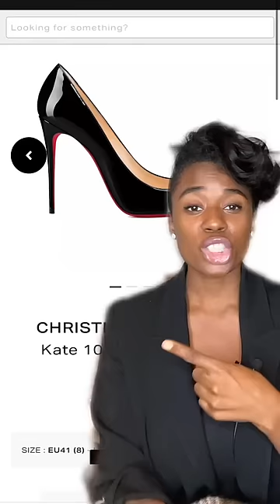Never BUY these designer shoes 😱❌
How do you make Louboutin So Kate comfortable?  How do you make Louboutin So Kate comfortable?   Are the YSL heels uncomfortable?  How do you make YSL shoes comfortable? Are these your questions, then you need to watch this video.

Designer shoe collection! Fashion tips for girls! Designer shoe review! Beauty tips for girls! Designer haul and louboutin shoes!